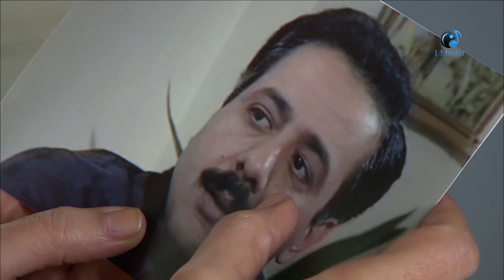راح بلغ عن الظابط و عايز يلبسه تهمه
لمشاهدة المسلسل كاملا